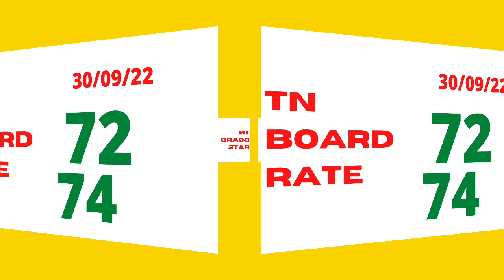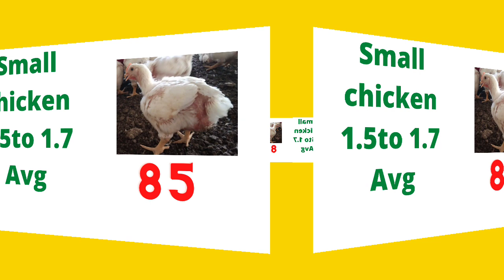ബ്രോയിലർ തീറ്റ ശ്രദ്ധിച്ചില്ലെങ്കിൽ നഷ്ട്ടം വരുന്ന വഴി അറിയില്ല?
ബ്രോയിലർകോഴിവളർത്തൽ